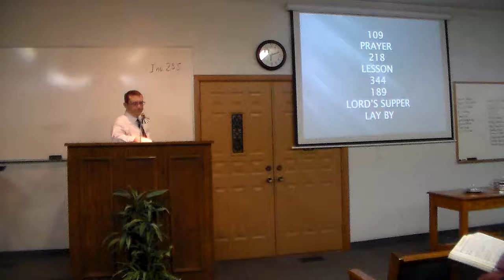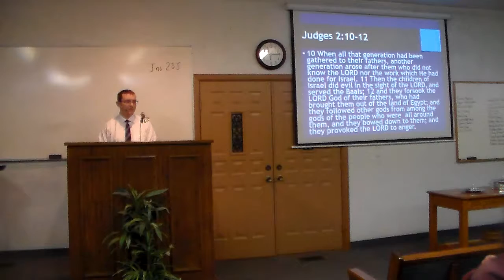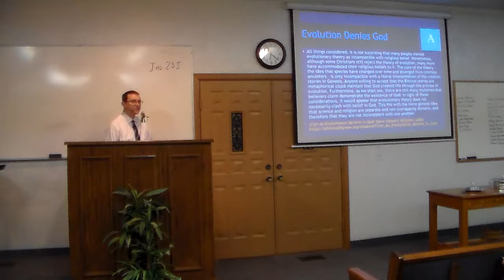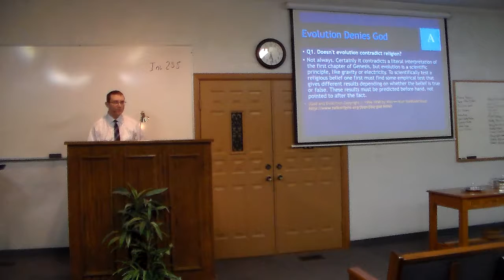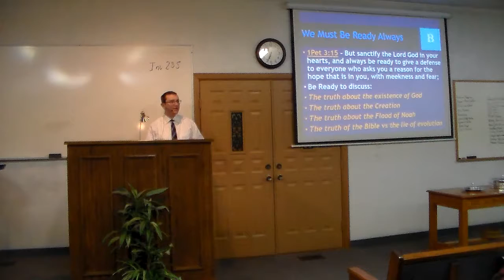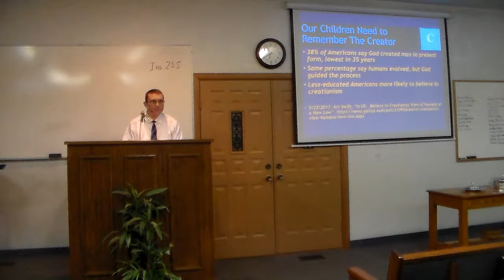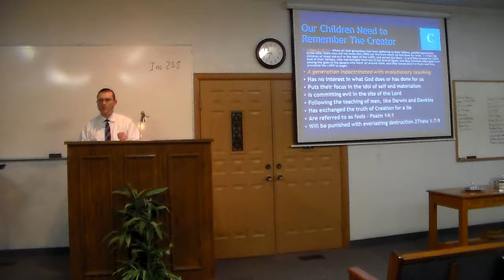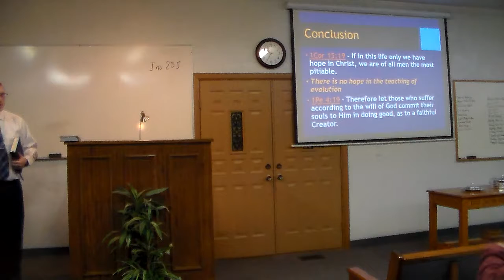Evolution or God Lesson 2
Sermon preached by Phillip R Keathley at the Road Creek church of Christ on 11/11/2018.  Sermon title: Evolution or God? Lesson 2 .